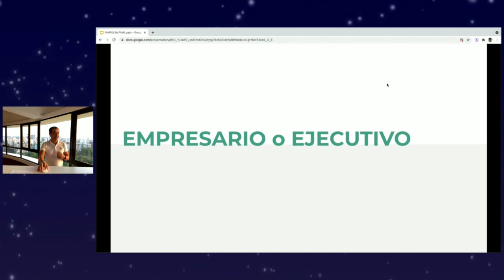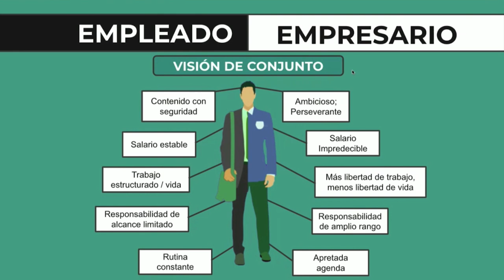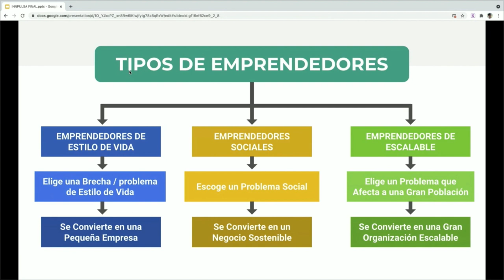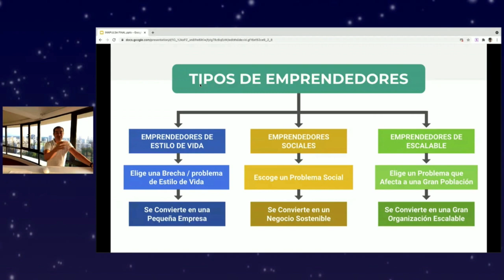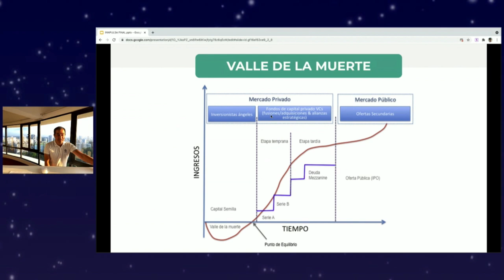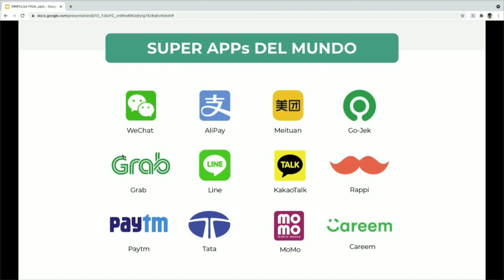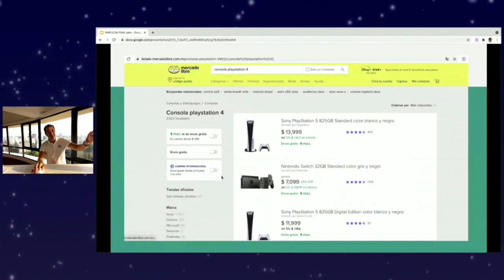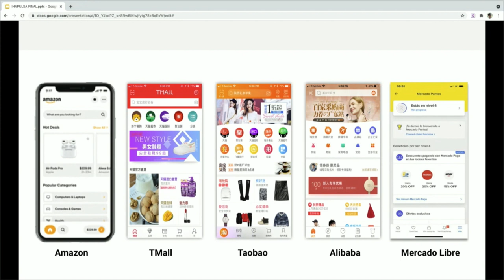Taro Araya en Héroes Fest en alianza con InspiraTIC 2021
Conferencia: Escalando organizaciones a través de Culturas y Zona Horarias

Taro Araya, emprendedor, CEO de Goama, es un líder apasionado con excelentes habilidades para la comunicación y un largo historial ocupando exitosos puestos de gerencia en ventas y marketing a lo largo de múltiples conglomerados internacionales. Miembro de think-tanks, experto en resolución de problemas, emprendedor en serie, fundó su propia compañía en Bangladesh en 2010 y luego muchas otras en Myanmar y Singapur. Uno de sus principales emprendimientos, Goama – GoGames, ha sido exitoso en 8 países, funcionando como el “Netflix de los juegos” y planea evolucionar hacia los deportes electrónicos para las masas.

En 2014 fue premiado por el gobierno Colombiano como uno de los 100 colombianos más importantes viviendo en el exterior.